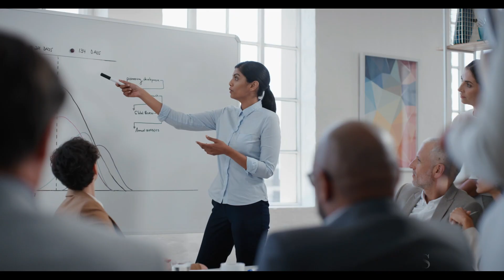Generation Female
Generation Female is a community of current and future women leaders from across the globe.
Our goal is to build a network that empowers, supports, inspires and connects our members, through regular events, workshops and masterclasses with experts and change-makers.
Generation Female is a non-profit association set up to empower and support women leaders in their personal and professional capacities through flagship events and conferences such as the Generation Female Global Summit, as well as educational content and the establishment of a global membership network.